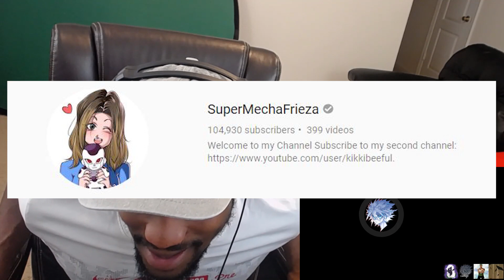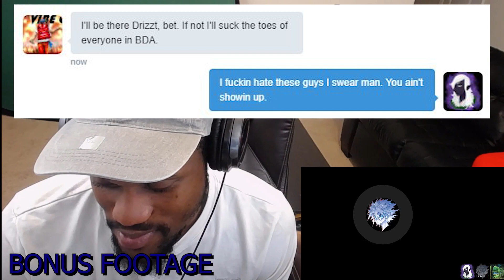O-Kiku Do You LOve Me - One Piece Chapter 914 Analysis Ft. Drizzt, Froob, Lando & Vergo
Today we discuss One Piece Chapter 914 via the Viz official translation and we try to figure out whether or not Kiku is a man and also if Batman and Gazelman are top 5 in the series.